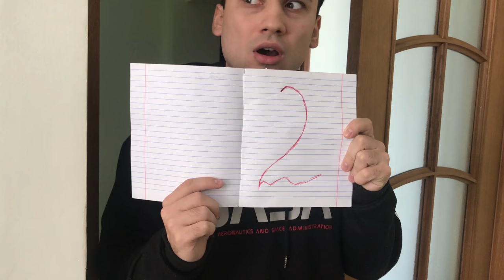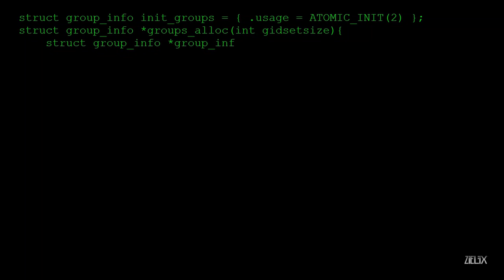PE SCURT, AM PRIMIT IARĂȘI DOI